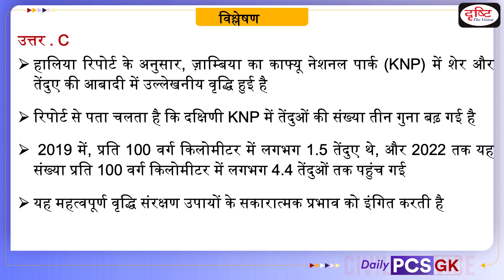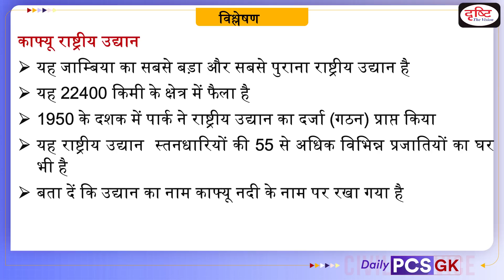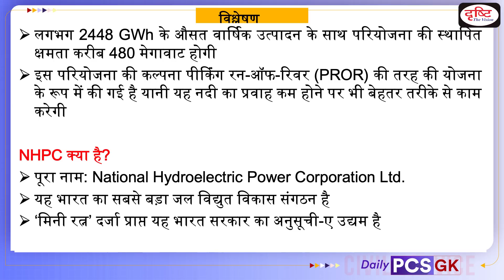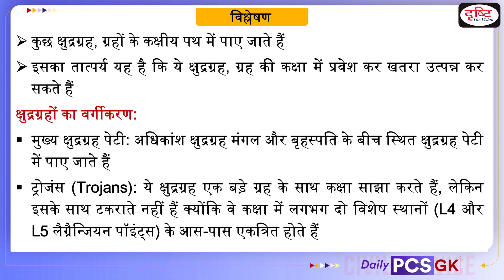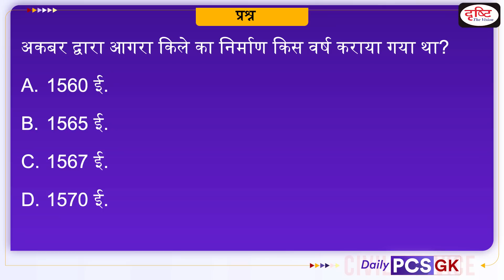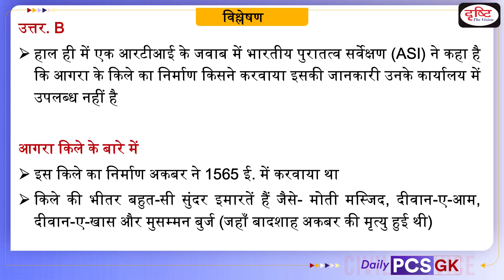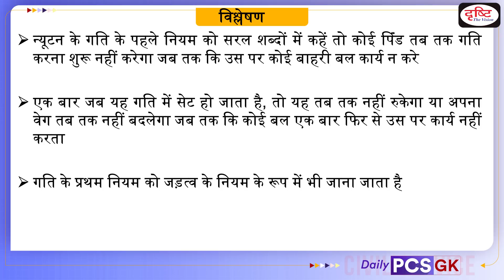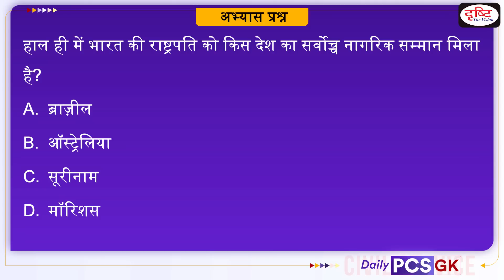Daily PCS GK – 8 JUNE 2023 | Today’s Current Affairs GK In Hindi | Drishti PCS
Today’s DailyPCSGK programm based on dailycurrentaffairs of DrishtiPCS covering important which will be helpful for uppcs,bpsc ,mppsc ,ukpsc and other pcsexamination and otherexams- Kafue National Park, Phukot Karnali Hydroelectric Project, Kaveri River, asteroid belt, Israel-1, gallery test, Agra Fort, Newton's first law of motion, Sial Layer,

1. Videos by Dr. Vikas Divyakriti To

2. Concept Talk- By Dr. Vikas Divyakirti

6. To The Point- Special

8. UPSC PT Prelims Practice Quiz